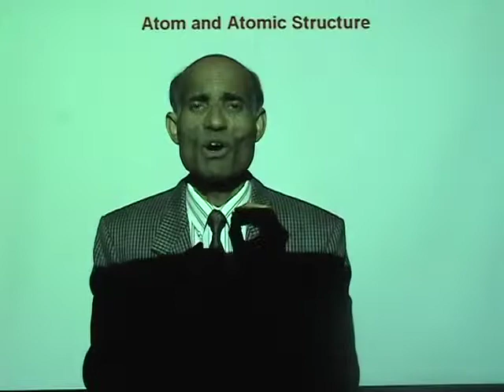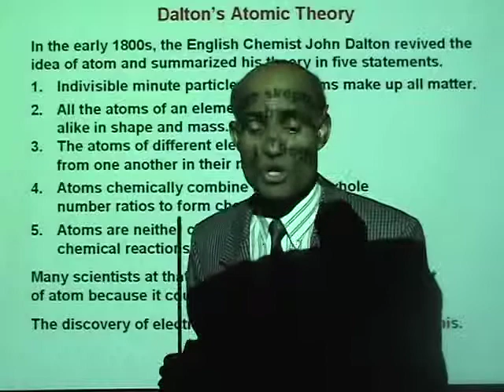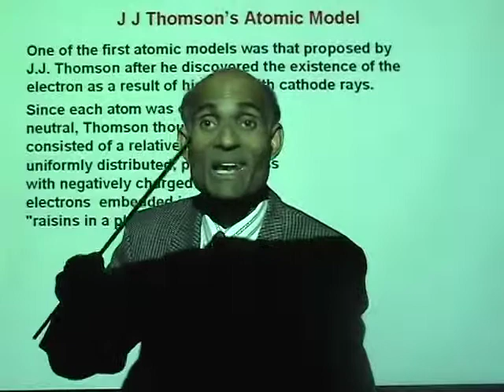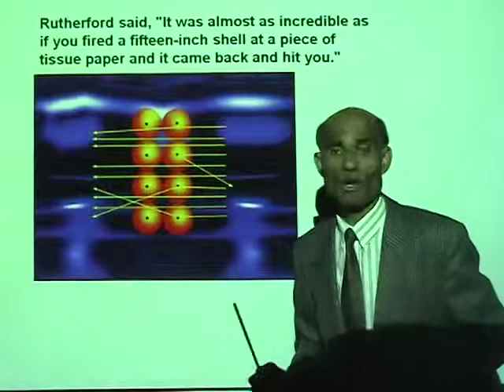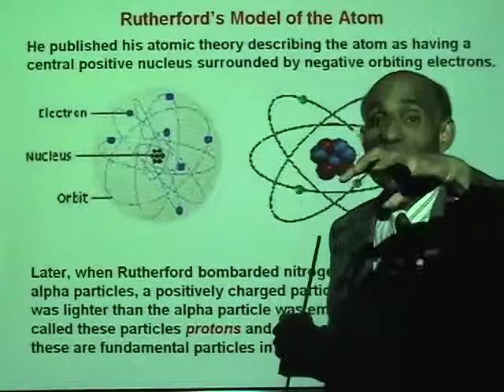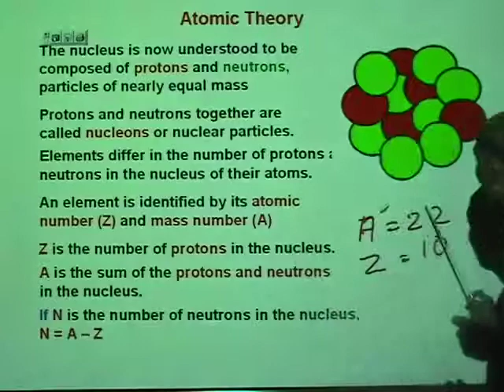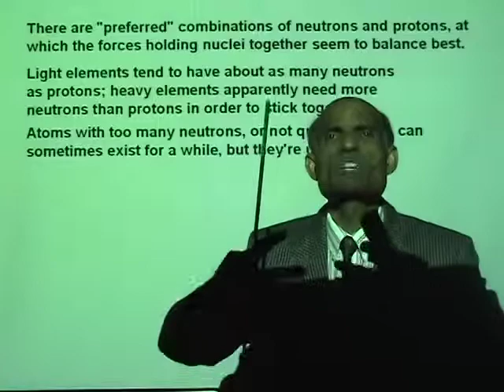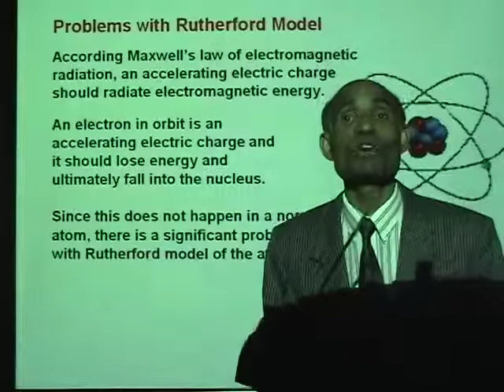ISC1002C Lesson 4 1a Rutherford Atom